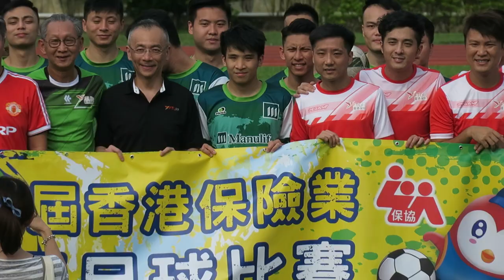Manulife A vs FT Life(2017.10.8.第十二屆香港保險業保協盃足球賽~分組賽)精華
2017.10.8.九龍仔運動塲 15:30 Manulife A(綠) 2 : 1  FT Life(紅)